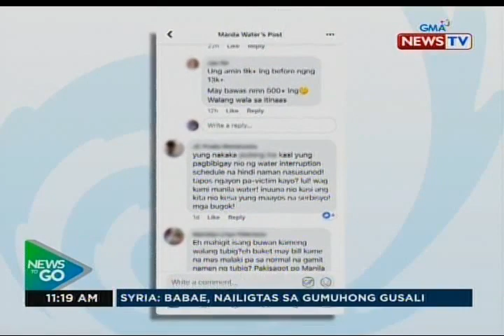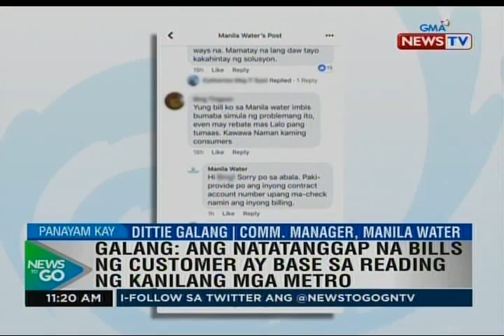NTG: For the record: Dittie Galang, Communication Manager, Manila Water